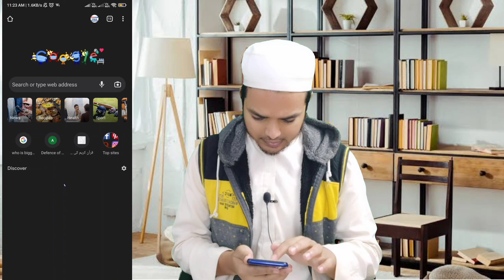Who is the greatest person in the world 💖 || Mufti Razi Siddiqui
♻️(IMAAN ONLINE)

🔜  ADDMISSION OPEN📚🖊️

(ISLAMIC STUDIES FOR KID'S & ADULT'S )